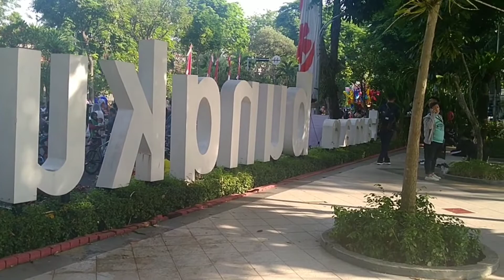Taman bungkul surabaya I Car Free Day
Pagi ini saya berada di car free day taman bungkul surabaya, wow rame banhet disini, ada komunitas sepeda, binatang serta kuliner yang menarik, yuk ikuti vlog saya di taman bungkul surabaya

vlog surabaya
aurabaya
taman surabaya
taman bungkul
wisata taman bungkul
wisata surabaya
wisata viral
wisata terbaru surabaya
wisata murah
wisata gratis